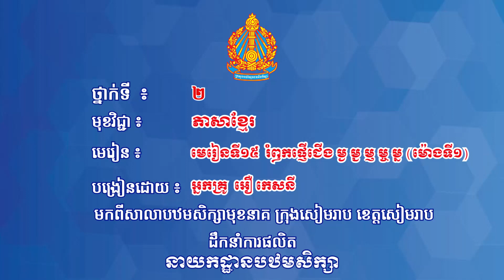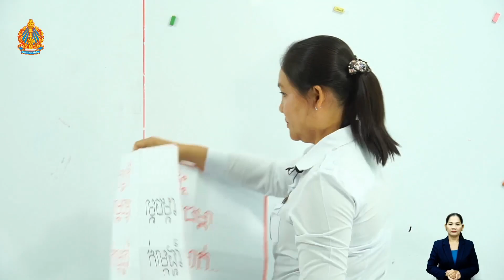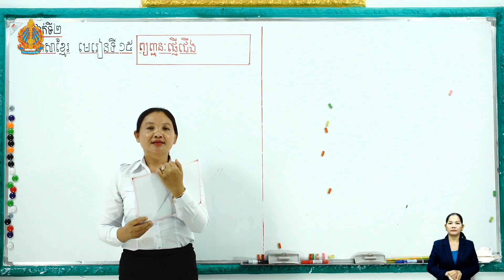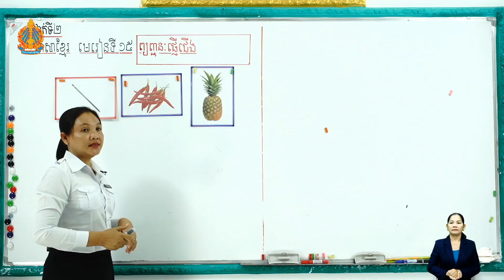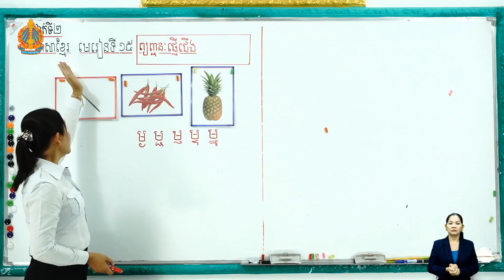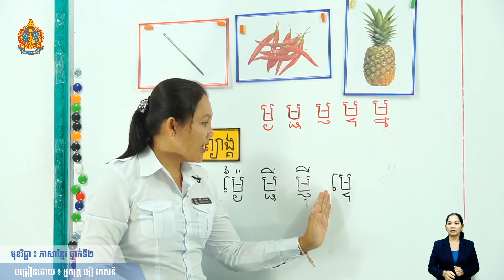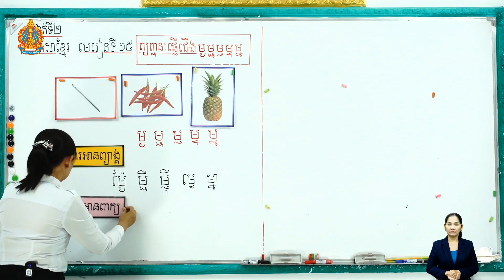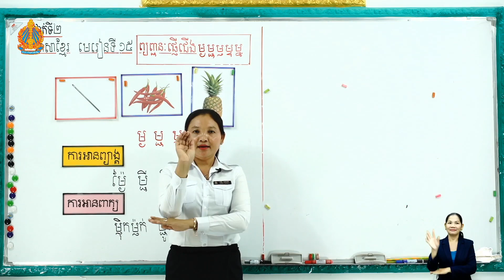ថ្នាក់ទី២ ភាសាខ្មែរ មេរៀនទី១៥ ៖ រំឭកផ្ញើជើង ម្ង ម្ជ ម្ញ ម្ច ម្ន ម៉ោ​ងទី​១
មេរៀនទី១៥  រំឭកផ្ញើជើង ម្ង ម្ជ ម្ញ ម្ច ម្ន ម៉ោ​ងទី​១
បង្រៀន​ដោយ៖ អ្នកគ្រូ អឿ កេសនី
មកពីសាលាបឋមសិក្សា មុខនាគ ក្រុងសៀមរាប ខេត្តសៀមរាប